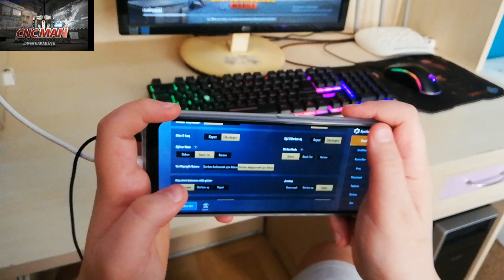OPPO A5 TÜM GERÇEKLER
OPPO A5 2020 TAM İNCELEME ..MERAK ETTİĞİNİZ HERŞEY BU VİDEODA...